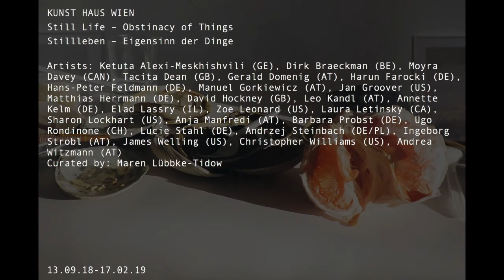theartVIEw – Still Life, Obstinacy of Things at KUNST HAUS WIEN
The large theme-based photo graphy exhibition Still Life, Obstinacy of Things at KUNST HAUS WIEN with a selection of international and Austrian artists highlights today’s radical re-examination of this genre as a new field of experimentation for artistic expression. The exhibition features a younger generation of artists who are reflecting our very own ‘present’ in their photographs. They do so by precisely perceiving and meticulously examining the world of objects that surrounds us, with all its peculiarities, beauty, and ugliness. While some have chosen aggressively to combine highend consumer products with garbage and trash, others focus on things utterly over looked: worlds of objects that act as the traces of our everyday world with an often idiosyncratic beauty – which is precisely why they reward a closer examination. As we slow down the pace with which we contemplate them, these new still lifes counterbalance the glut of digital images that submerge our everyday lives, creating spaces in which our quotidian objects encounter things both novel and unfamiliar. 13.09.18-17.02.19.
Artists: Ketuta Alexi-Meskhishvili (GE), Dirk Braeckman (BE), Moyra Davey (CAN), Tacita Dean (GB), Gerald Domenig (AT), Harun Farocki (DE), Hans-Peter Feldmann (DE), Manuel Gorkiewicz (AT), Jan Groover (US), Matthias Herrmann (DE), David Hockney (GB), Leo Kandl (AT), Annette Kelm (DE), Elad Lassry (IL), Zoe Leonard (US), Laura Letinsky (CA), Sharon Lockhart (US), Anja Manfredi (AT), Barbara Probst (DE), Ugo Rondinone (CH), Lucie Stahl (DE), Andrzej Steinbach (DE/PL), Ingeborg Strobl (AT), James Welling (US), Christopher Williams (US), Andrea Witzmann (AT), Curated by: Maren Lübbke-Tidow.

Die große fotografische Themenausstellung Stillleben – Eigensinn der Dinge im KUNST HAUS WIEN zeigt mit einer Auswahl internationaler und österreichischer Positionen historische Entwicklungslinien auf – von Jan Groover über Christopher Williams und Leo Kandl bis hin zu Harun Farocki –, die zu der aktuell greifbaren radikalen Neubefragung des Genres als neues Experimentierfeld für künstlerischen Ausdruck geführt haben. Vor allem präsentiert die Ausstellung eine jüngere Generation an Künstlerinnen und Künstlern, die unsere „Gegenwart“ in ihren Bildern spiegeln. Sie tun das, indem sie die uns umgebende Ding-Welt mit ihren Absonderlichkeiten, ihrer Schön- und Hässlichkeit präzise wahrnehmen und untersuchen. Die einen kombinieren High-End-Konsumprodukte offensiv mit Müll und Trash. Andere fokussieren gerade auf die übersehenen Dinge – Objektwelten, die in oft eigenwilliger Schönheit als Spuren unseres täglichen Lebens fungieren und auf die zu blicken sich gerade deshalb lohnt. In dieser Verlangsamung des Sehens schaffen die neuen Stillleben einen Gegenpol zu den überbordenden digitalen Bilderfluten unserer Zeit und zugleich Räume, in denen die Dinge unseres Alltags auf neue, uns unvertraute Weisen sichtbar werden. 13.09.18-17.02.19.